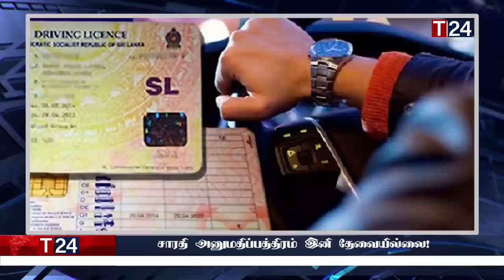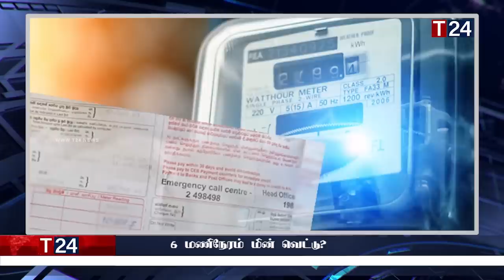காலை நேர பிரதான செய்திகள் 25.01.2023 | Today Sri Lanka Tamil News | T24.News - Main Tamil News.